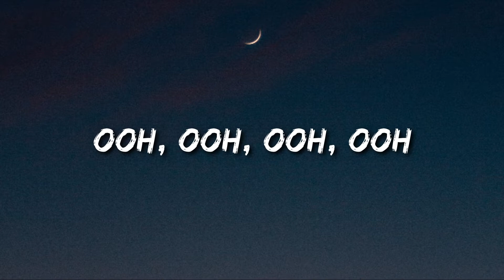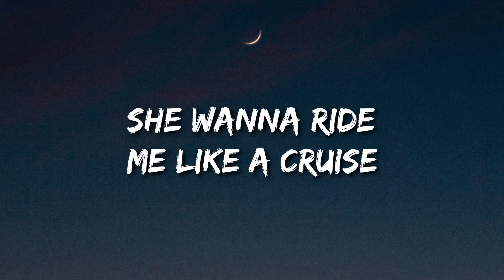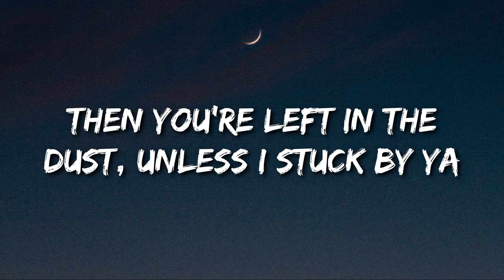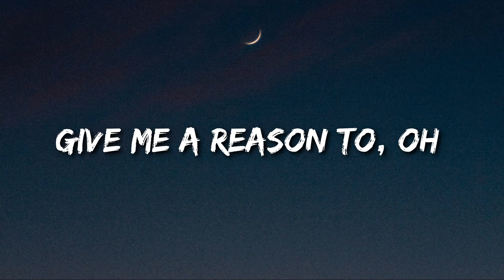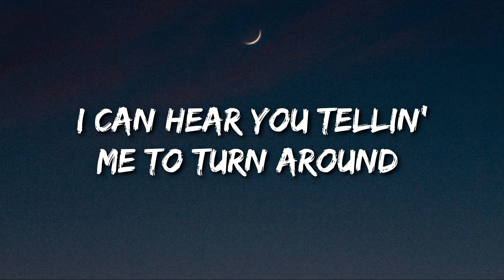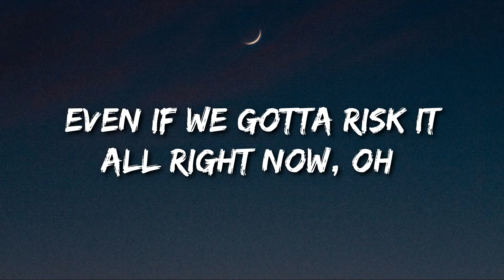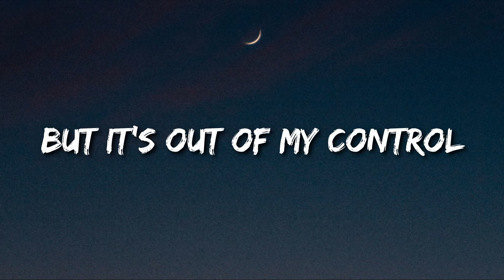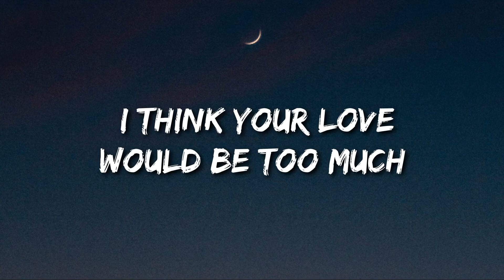Post Malone, Swae Lee - Sunflower (Lyrics)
🎤 Lyrics: Post Malone, Swae Lee - Sunflower

Needless to say, I keep it in check